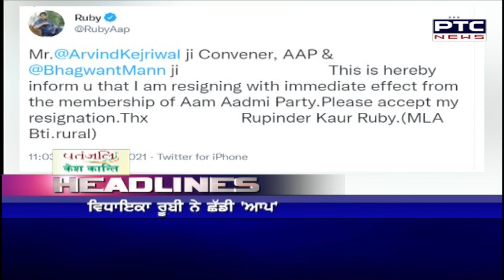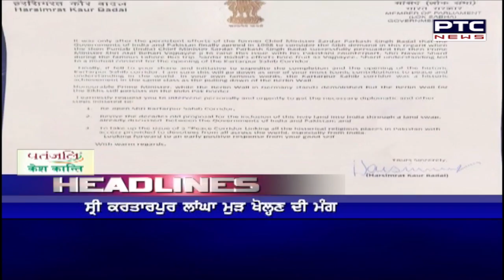Headline | PTC News | Nov 10, 2021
NEWS HEADLINE - 08 AM
🔸 ਪੰਜਾਬ ਪੇਂਡੂ ਖੇਤਰਾਂ ਦੀਆਂ 300 ਦਾਣਾ ਮੰਡੀਆਂ ਅੱਜ ਤੋਂ ਬੰਦ।
🔸 ਪੰਜਾਬ ਮੰਤਰੀ ਮੰਡਲ ਵੱਲੋਂ 36 ਹਜ਼ਾਰ ਕੱਚੇ ਮੁਲਾਜਮਾਂ ਨੂੰ ਪੱਕੇ ਕਰਨ ਦੀ ਮਨਜ਼ੂਰੀ।
🔸 ਪੰਜਾਬ ਦੇ ਨਵੇ ਏ.ਜੀ. ਦੀ ਨਿਯੁਕਤੀ ਹੋਵੇਗੀ ਜਲਦ।
🔸 ਵਿਧਾਇਕਾ ਰੂਬੀ ਨੇ ਛੱਡੀ ਆਮ ਆਦਮੀ ਪਾਰਟੀ।
🔸 ਰਾਣਾ ਗੁਰਜੀਤ ਖਿਲਾਫ ਸ਼ਿਕਾਇਤ ਦਰਜ।